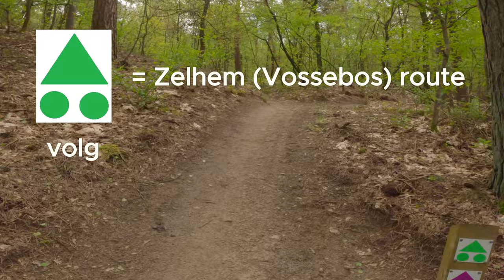MTB Zelhem Vossebos || Go with the Flow || Aanrader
In de Achterhoek deze verkorte route van Zelhem gereden, oftewel de Vossebos route. Aangenaam verrast hoe gaaf en mooi deze route is. Wel 'n korte route, maar erg intensief d.m.v. klimmetjes en veel bochten. Je hebt géén minuut rust op dit parcours. Als je in de buurt bent en houdt van MTB-en, zeker deze route pakken!

Je kunt de route starten bij:

Eetcafé De Veldhoek, Varsselseweg 55, 7255 NR in Hengelo(Gld)